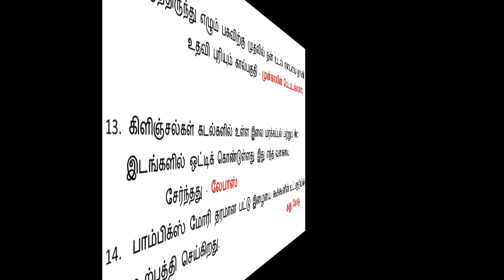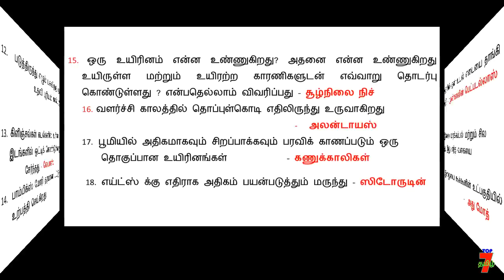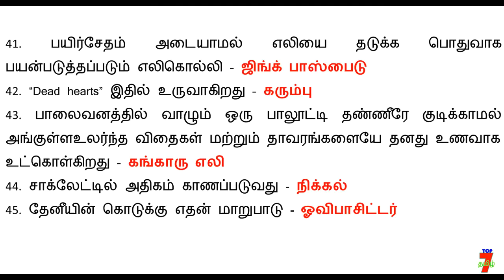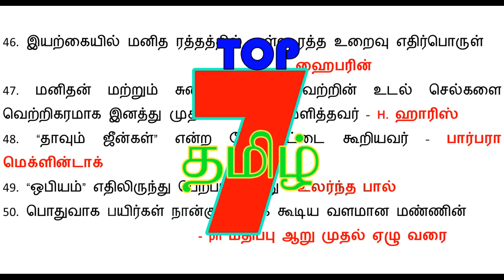SCIENCE Model 50 Questions TEST 6 # TET # RRB TNPSC # TNUSRB & SI EXAM PART 6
அவை...
த - ( தன்னம்பிக்கை )
கு - ( குறிக்கோள் )
தி - ( திட்டமிடல் )